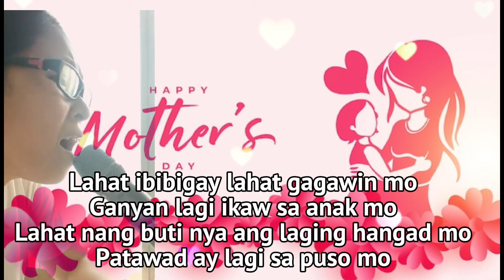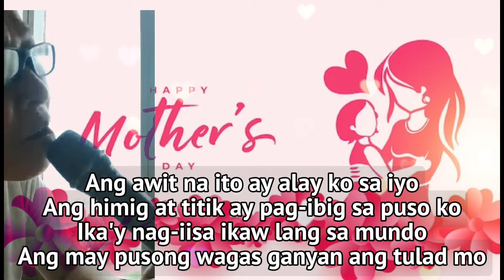Awit Kay Inay by Carol Banawa with Lyrics / Cover by Rhiz Manalo / Mother's Day 2024